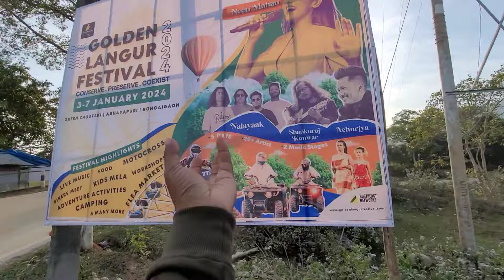Golden Langur Festivelৰ প্ৰস্তুতি // কি কি থাকিব Festivel ত চাওক সম্পূৰ্ণ ভিডিওটো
বঙাইগাঁওৰ চৌতাকীত ৩ জানুৱাৰীৰ পৰা ৭ জানুৱাৰীলৈ অনুষ্ঠিত হব সোণালী বান্দৰ মহোৎসৱ ।